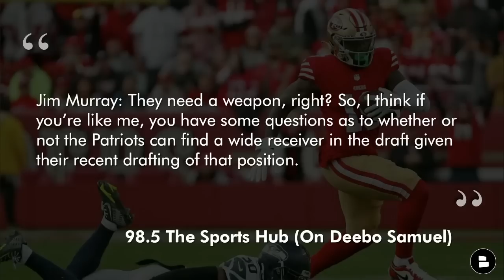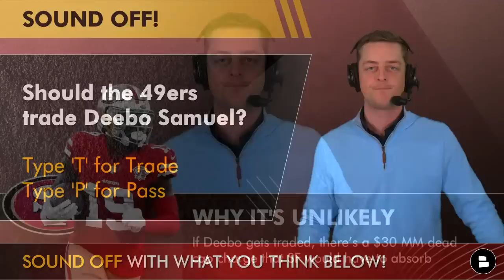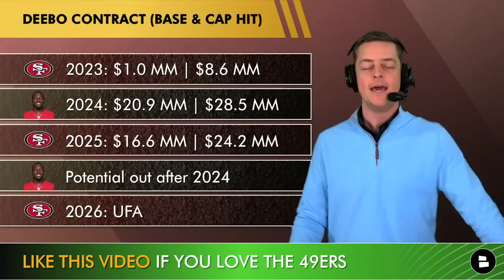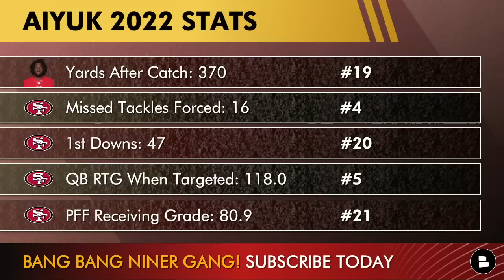49ers Rumors: Deebo Samuel TRADE To Patriots? Patriots Want Deebo Per Report + Brandon Aiyuk Trade?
49ers trade rumors are buzzing after a report from 98.5 The Sports Hub in Boston said that the New England Patriots are “sniffing around” on a Deebo Samuel trade during the 2023 NFL offseason. NFL Free Agency is set to begin in about a month, so 49ers rumors are hot about what the 49ers could do this offseason. Chase Senior dives into these juicy NFL rumors and explains why it’s unrealistic for the 49ers to trade Deebo Samuel to the New England Patriots.

98.5 The Sports Hub (On Deebo Samuel)
James Stewart: Deebo Samuel. I heard the Patriots, I got a text message from an NFL talent evaluator that the Patriots are sniffing around Deebo Samuel.

Jim Murray: They need a weapon, right? So, I think if you’re like me, you have some questions as to whether or not the Patriots can find a wide receiver in the draft given their recent drafting of that position.

Jim Murray: Deebo Samuel is one of the most versatile weapons in the league. Like this is a true weapon, as a running back and wide receiver. The guy can do it all. And look what he’s done to elevate that offense with an “ehhh” kind of quarterback in Jimmy Garoppolo. You have got an “ehhh” quarterback here in my opinion with Mac Jones. You get (Samuel) here that absolutely elevates your offense.

Deebo Samuel Contract Breakdown:
2023: $1.0 MM | $8.6 MM
2024: $20.9 MM | $28.5 MM
2025: $16.6 MM | $24.2 MM
Potential out after 2024
2026: UFA

Super Bowl 58 Odds:
Kansas City Chiefs: +600
Philadelphia Eagles: +750
Buffalo Bills: +750
San Francisco 49ers: +800
Cincinnati Bengals: +850

Questions about today’s San Francisco 49ers rumors:
- Should the 49ers trade Deebo Samuel? T for Trade, P for Pass
- Who’s the better WR? Type ‘BA’ for Brandon Aiyuk or ‘DS’ for Deebo Samuel

Follow Chase Senior to get 49ers updates, NFL news & NFL rumors just like Grant Cohn, Ian Rapoport, Adam Schefter, and Tom Pelissero!

Here are more San Francisco 49ers news & rumors we have discussed on our 49ers YouTube channel:

Follow Chat Sports for more NFL updates, Todd McShay Mock Draft, NFL draft rumors, and NFL trade rumors! We discuss this on our NFL podcasts & NFL YouTube videos just like Barstool Sports, ESPN, Bleacher Report, and Pardon My Take: